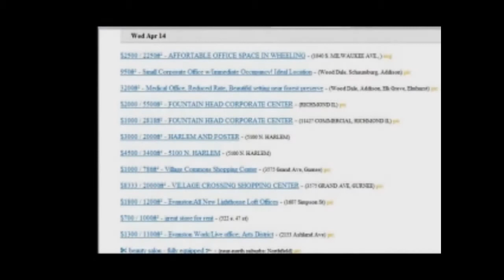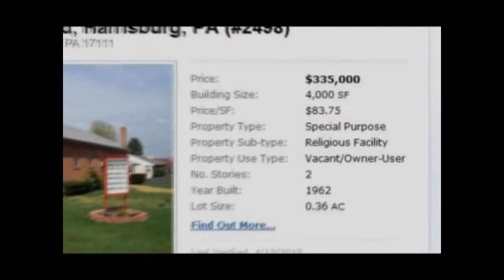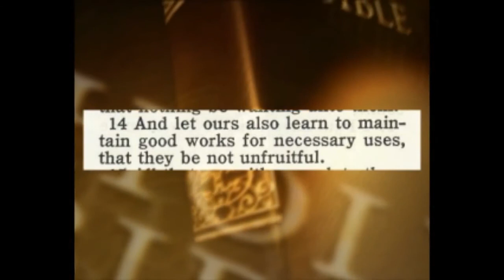How To Start A House Church Part 2